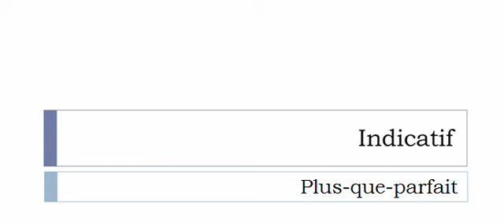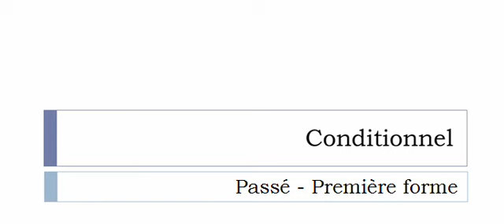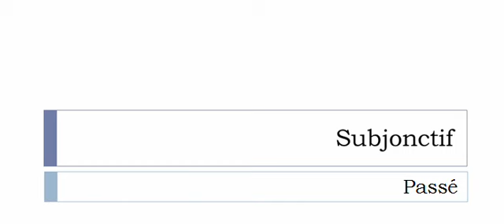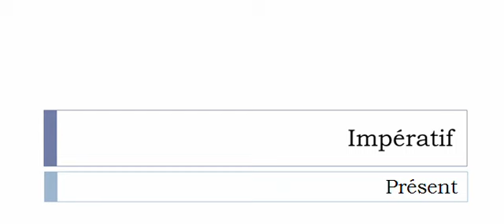เรียนรู้ภาษาฝรั่งเศส = การผันคำกริยา = Dévisager